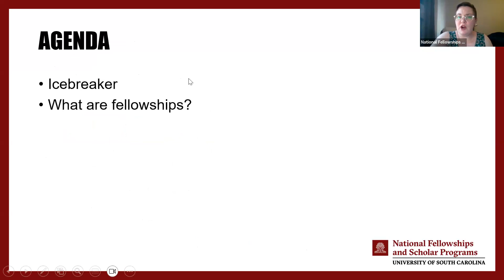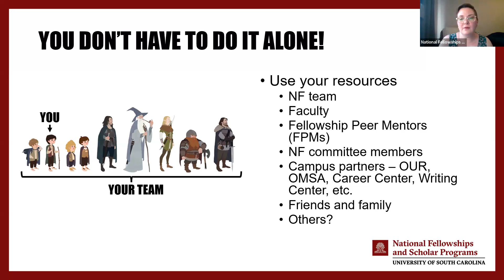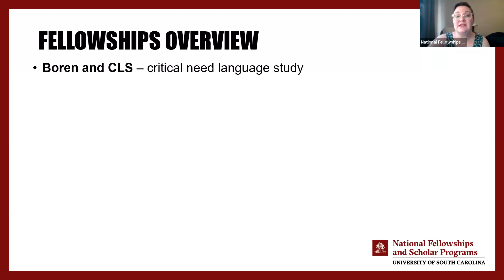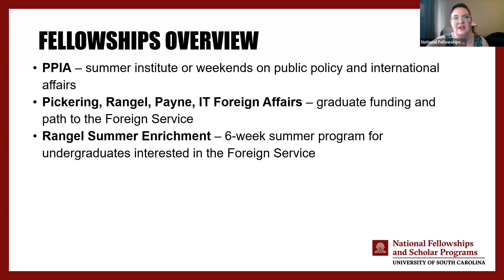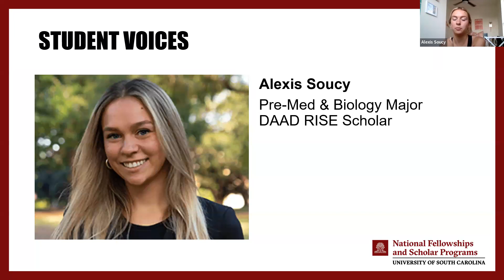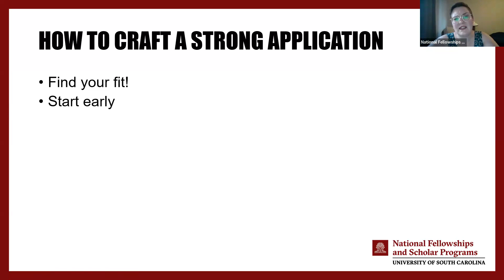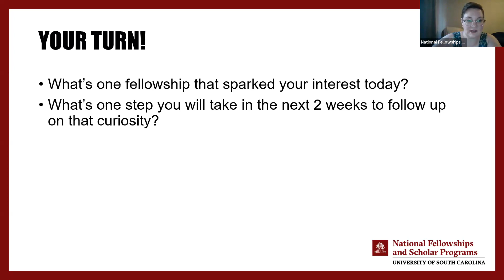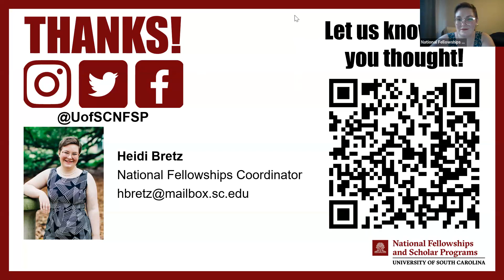International Opportunities Info Session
This workshop offers information for students interested in applying for fellowship opportunities abroad. Interested in learning more?